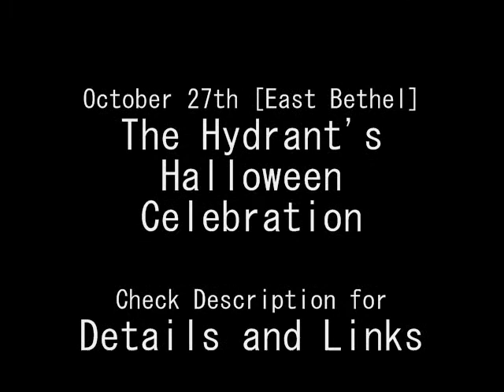Smoke & Mirrors - Out To Sea (LIVE)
UPCOMING SHOWS:
Ror Schach Music Festival [Park Rapids, MN] July 28, 2012

Ride For Dime [Mankato, MN] August 25, 2012
Midtown Tavern [524 Riverfront Drive] 7:00 PM ($20)

7th St Entry with Under None [Minneapolis, MN] August 27, 2012

Battle of the Bands Finals at Station 4 [St. Paul, MN] September 14, 2012

Halloween with Smoke & Mirrors [Bethel, MN] October 27th, 2012
THE HYDRANT: Details Coming Soon